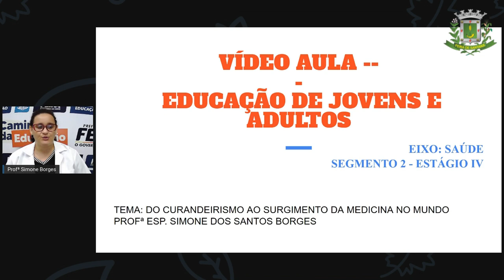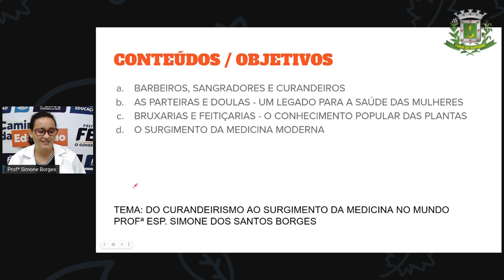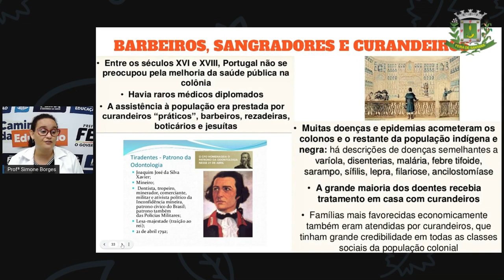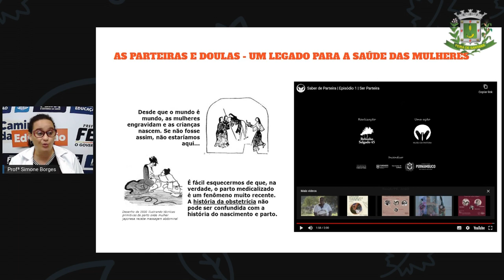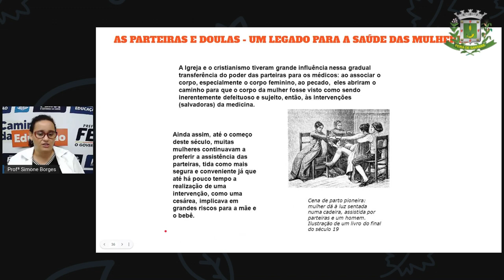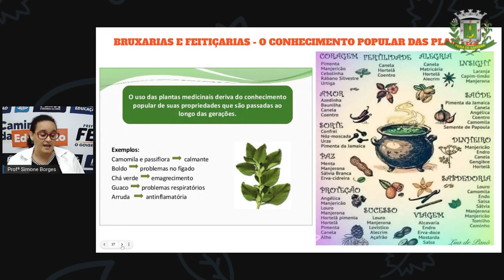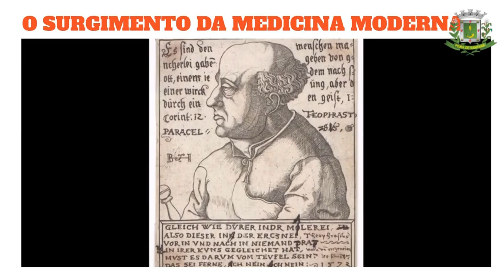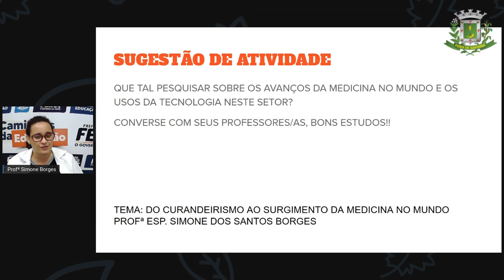2º SEG ESTÁG IV AULA 26 HIST Do curandeirismo a surgimento da medicina SIMONE